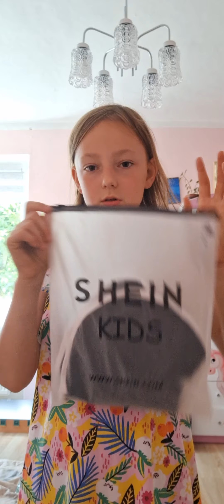Haul ze SHEIN 🥰🥰🥰🥰🥰😊😊